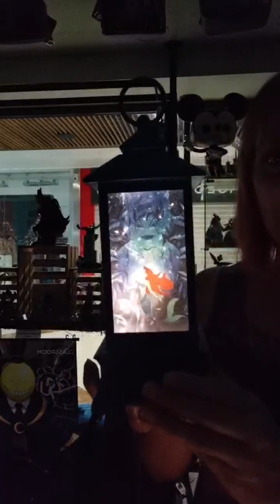Collection Disney Britto Midas et plus encore ❤️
Présentation de figurines des collections Disney Showcase Botanical, Disney 100TH, mais aussi Disney @romerobritto collection Midas et Disney Traditions by @jim_shore_designs 😍

Rapide clin d'œil à la collection Studio Ghibli qui s'agrandit de semaine en semaine sur notre site generation-disney.com 😉

Avec Baron du film "Le royaume des chats" et "Quand tu tends l'oreille", notre ami "Mon Voisin Totoro" et Calcifer du film "Le Château Ambulant"... Que de très beaux films que je vous conseille fortement 😍

En direct de notre boutique @fee_pas_ta_geek au centre @grandvar_officiel à la Garde (83)

Retrouvez nous également à Valence chez @fee_pas_ta_geek_valence au 58 rue Madier de Montjau 😉